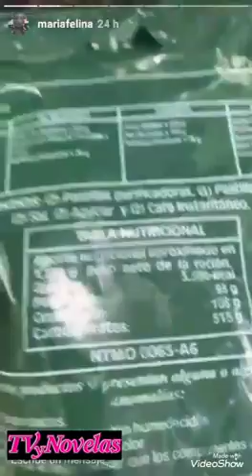María Fernanda Yepes muestra qué come un soldado para sobrevivir